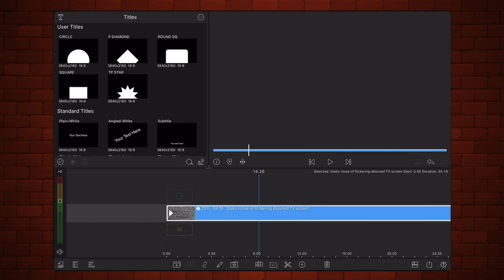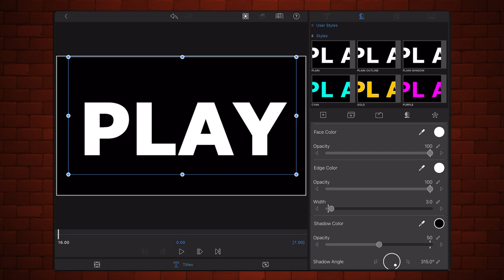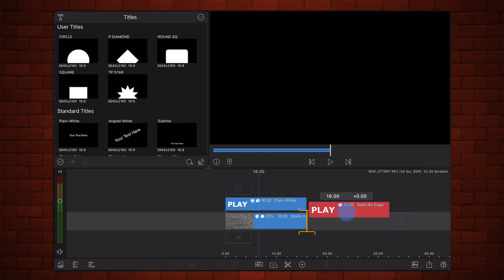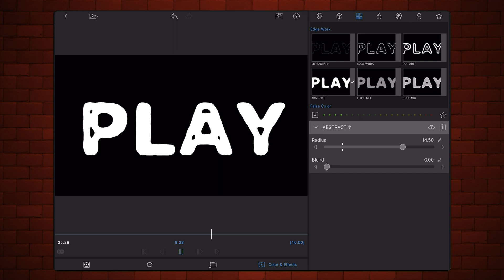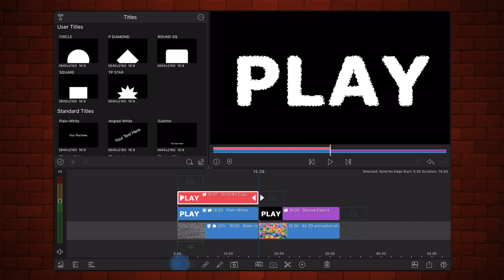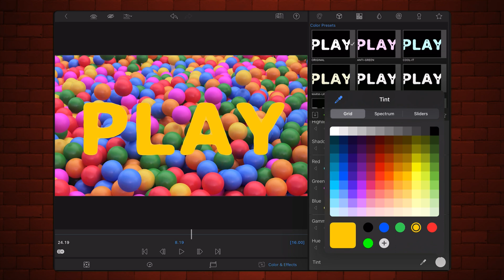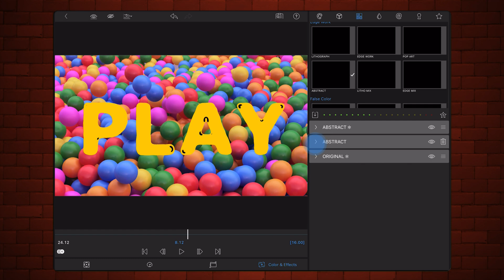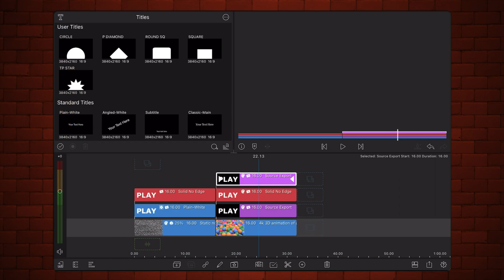Make Your Text Pop with this Jittery Effect in LumaFusion - Tutorial (iOS, Android, ChromeOS)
This tutorial is compatible with iOS, iPadOS, Android and ChromeOS.

Jittery Text (Wiggly Text) - LumaFusion 3.1 Tutorial
This tutorial shows how to create a Jittery or Wiggly Text effect in LumaFusion.
This effect uses the ability to apply multiple instances of the same preset that was added in LumaFusion 3.1.

00:00 Intro
00:38 Displacement mapping
05:48 Jitter text
08:42 Text accent in LumaFusion 3.1
10:20 Rules for adding multiple instances of an effect
11:02 Results

Search also by:
LumaFusion 3.1
LumaFusion tutorials
LumaFusion en español
LumaFusion
LumaFusion Blend Modes
LumaFusion Effects
Displacement Maps
Displacement Mapping
LumaFusion Displacement Mapping
LumaFusion Displacement Map
Rippling text
Jittering Text
Jittery Text
Text Jittering
Text Jitter
Wiggly Text
LumaFusion Text Animation
LumaFusion Text Jitter
LumaFusion Jittery Text
LumaFusion Text Jittering
LumaFusion Text Wiggle
LumaFusion Text Wiggling
LumaFusion Wiggly Text
LumaFusion Text
LumaFusion Titles
LumaFusion Pro tips
LumaFusion Tips
LumaFusion Tutorial
LumaFusion Tricks
LumaFusion workflow
LumaFusion Tutorial
Video Editing
LumaFusion title tricks
LumaFusion title tips